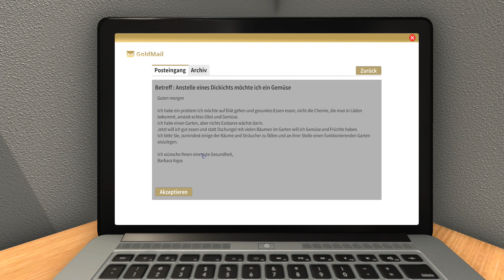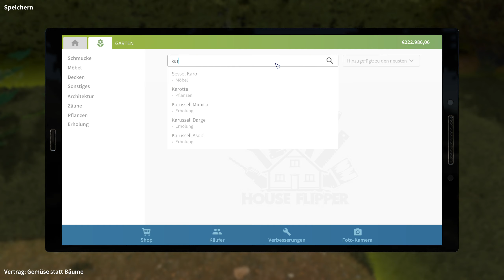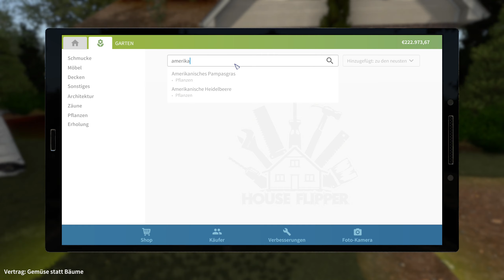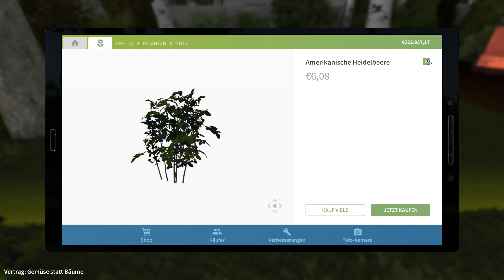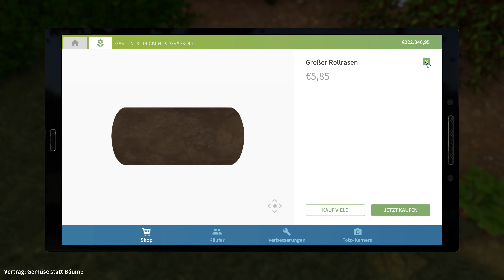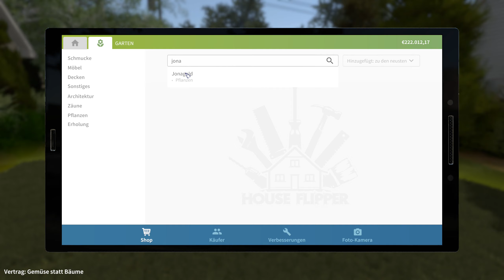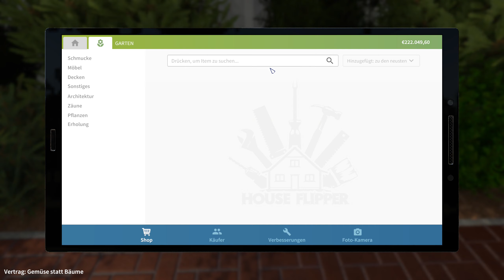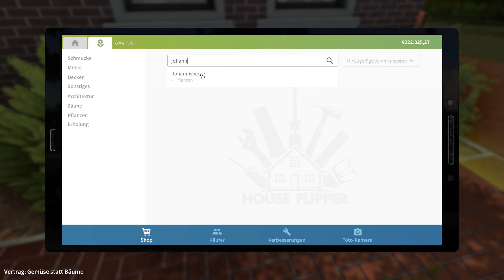House Flipper - 067 🔨 Epische Baumfällarbeiten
Als Allround-Handwerker können wir natürlich auch Bäume fällen. Dank unserer Erfahrung verursachen sie beim Umstürzen keine Schäden am Dach ^^
Apocalypse Flipper DLC:

Noch mehr Möglichkeiten: Baue für deine Kunden oder dich selbst Bunker und richte sie ein.
Garden Flipper DLC:

Erweitere dein Angebot um Dienstleistungen im Garten. Sei es Rasen mähen, Bäume pflanzen oder gar eine komplette Neugestaltung einer Terrasse oder Gartenanlage.  Neue Werkzeuge gibt es oben drauf.
Entwickler: Empyrean
Publisher: Frozen District
Typ: Indie
Genre: Aufbausimulation
Und hier gibt's das Spiel und die DLC's:

Wenn Euch gefällt, was Ihr seht, dann zeigt es durch einen Like, einen Kommentar und am Besten noch durch ein Abo. Dann bleibt Ihr auf dem Laufenden, was alles auf dem Kanal geschieht 👍😊